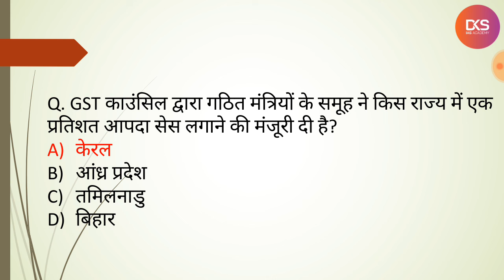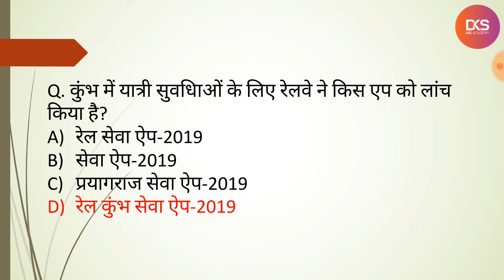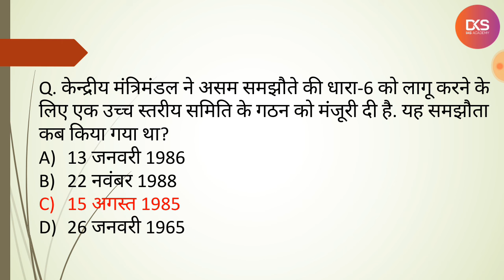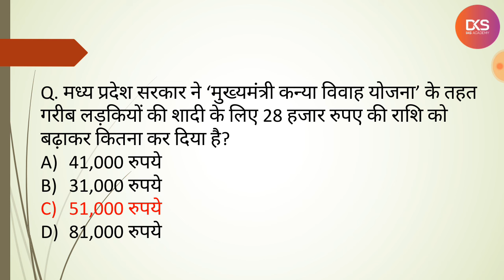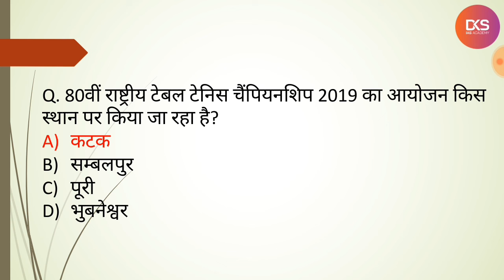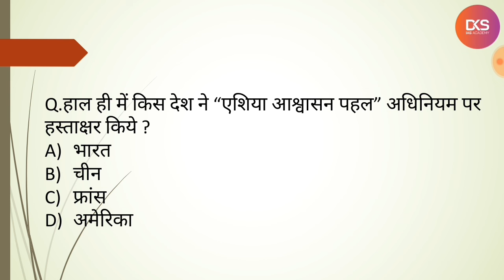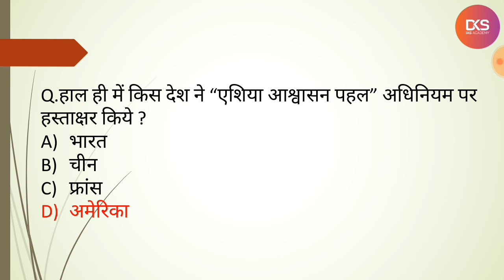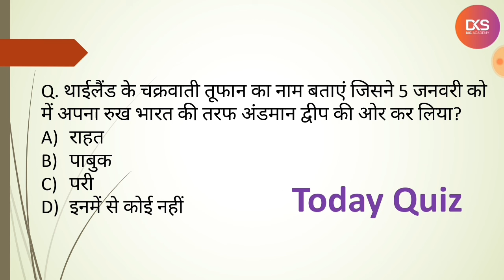Current Affairs Question in Hindi IAS,PCS,SSC CGL,RBI, RAILWAY by Pooja Mam 08 January 2019